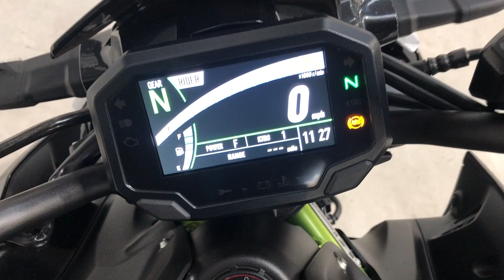KAWASAKI Z900 2021 - ONLY 4177 MILES FROM NEW